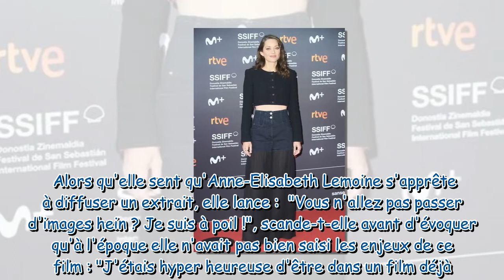"Je suis à poil" : Marion Cotillard gênée par une image de ses débuts diffusée dans C à vous